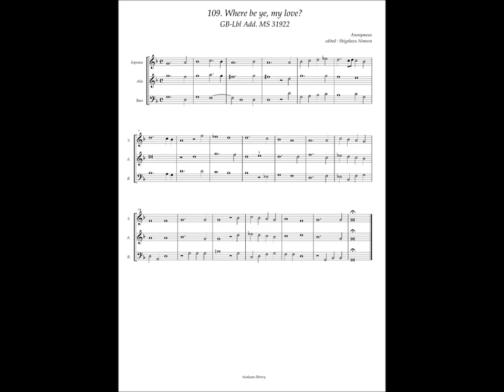GB-Lbl Add. MS 31922, No.109 Anonymous, "Where be ye my love?"